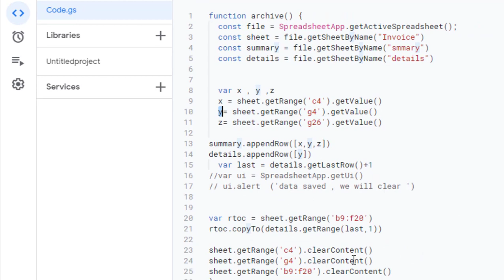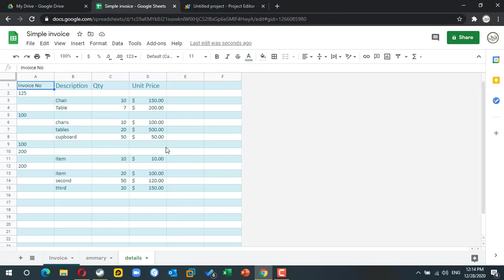تغيير رقم الفاتورة تلقائيا عقب ترحيل البيانات - جوجل شيت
الدرس السابق